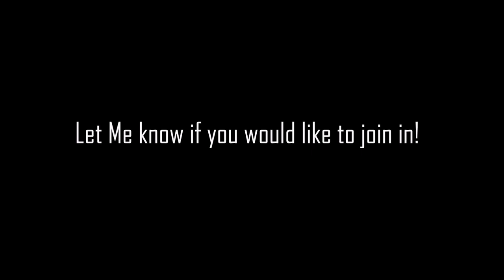LEGO Figure of the Day #18 | R2-D2! (Stop Motion Review)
Hello There!
In this lego star wars stop motion video, i will show you the R2-D2 figure! Enjoy!